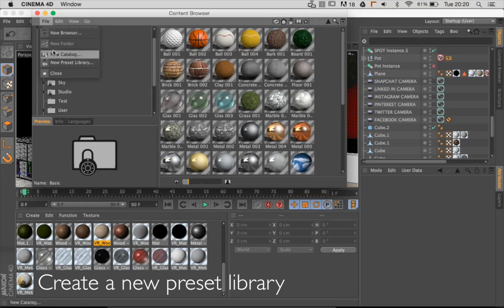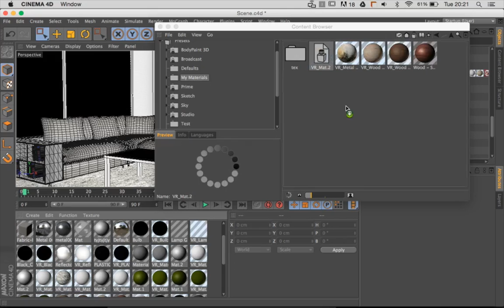Cinema 4D Tutorial - The best way to build your own material library in cinema 4d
In this video I show you how to save time by creating your own material library so you can re-use your materials in any model.